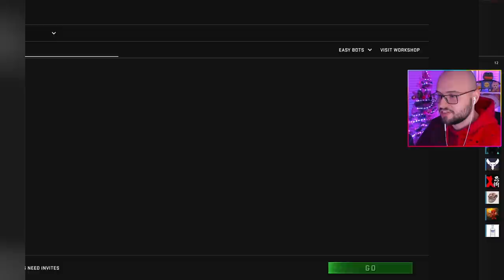Am promis ca II DESCHID CUTII daca MA BATE LA CS:GO si regret 😡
▷ LIKE ( ˘ ³˘)❤️ daca ti-a placut acest episod de CS:GO